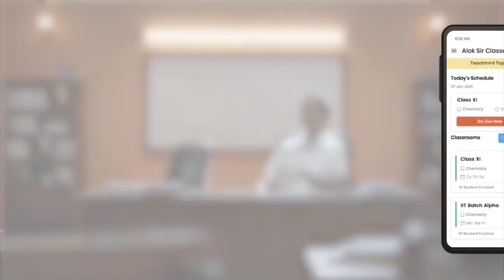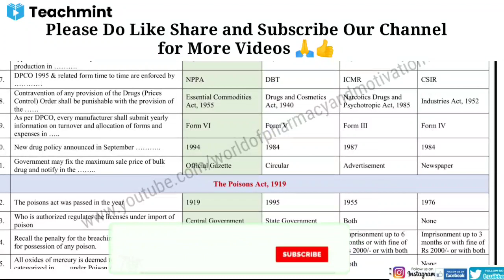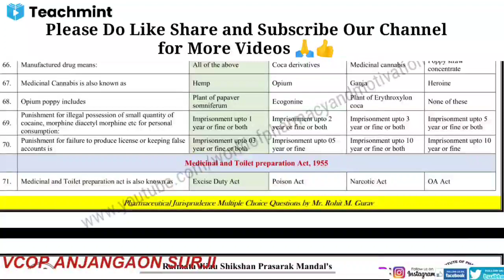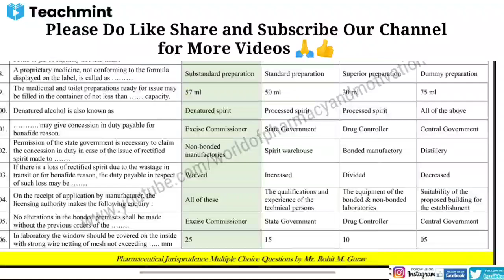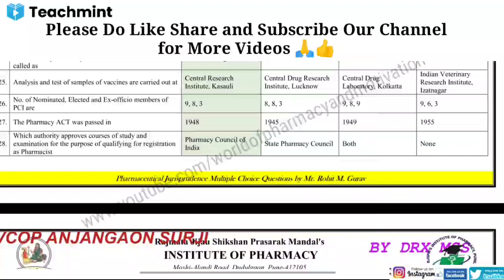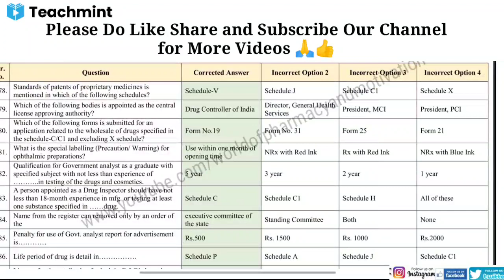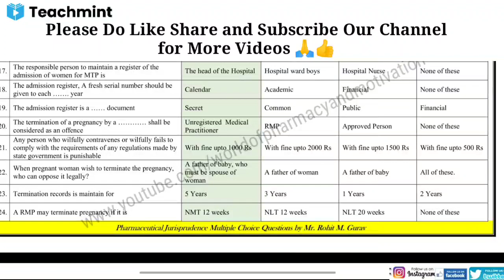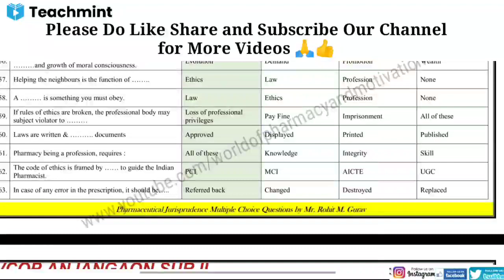Most Important Pharmaceutical Jurisprudence All Chapter MCQ In single video, D Pharmacy. Teachmint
Pharmaceutical jurisprudence MCQ for online MCQ Exam 👍

D Pharmacy 2nd Year subject Wise MCQ